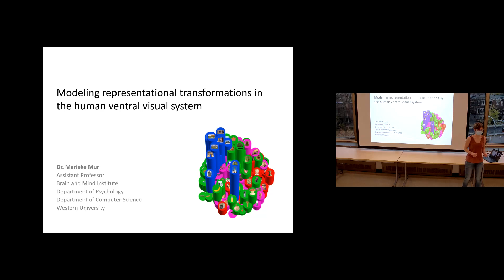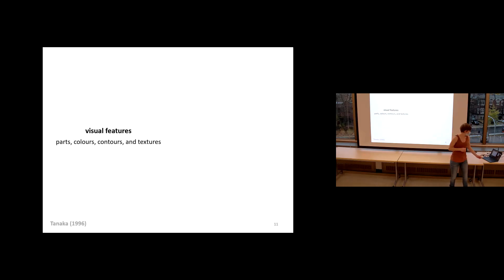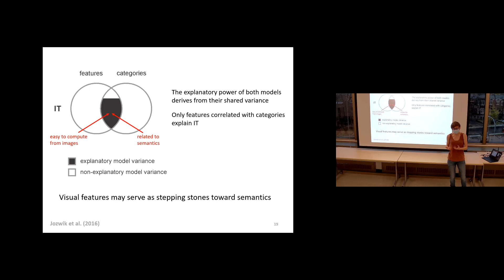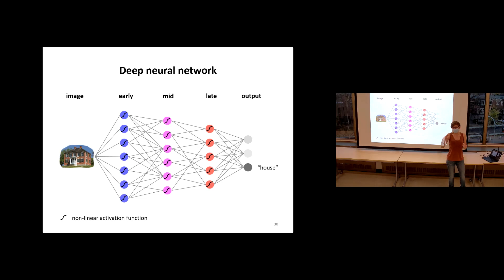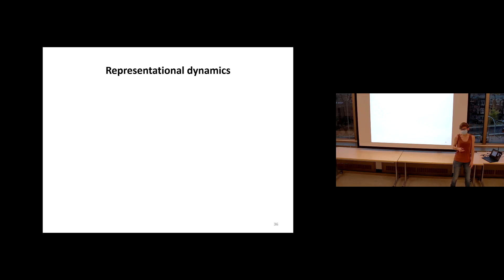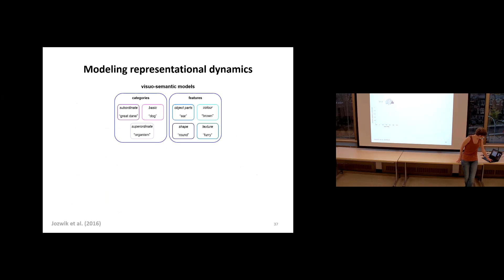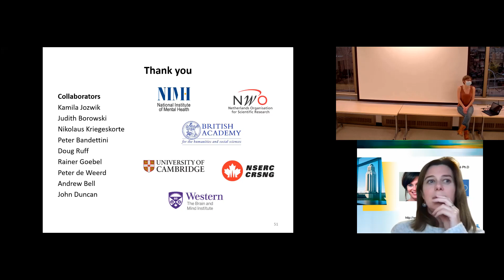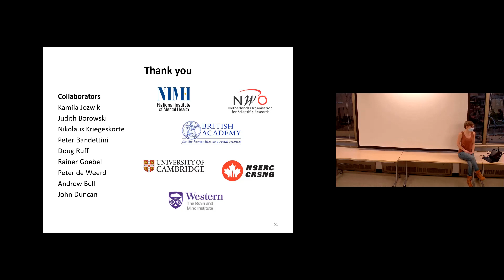Modelling representational transformations in the human ventral visual system - Marieke Mur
Conférence de Prof. Marieke Mur (Departments of Psychology and Computer Science, Western University) intitulée “Modelling representational transformations in the human ventral visual system”.

Lecture by Prof. Marieke Mur (Departments of Psychology and Computer Science, Western University) entitled “Modelling representational transformations in the human ventral visual system”.